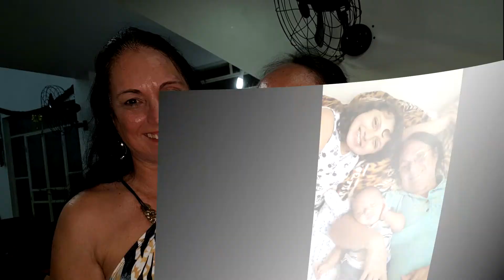Clipe de Aniversário de 1 ano do Heitor - Julho de 2017